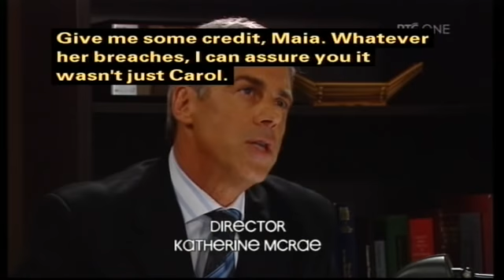Shortland Street ep 4132